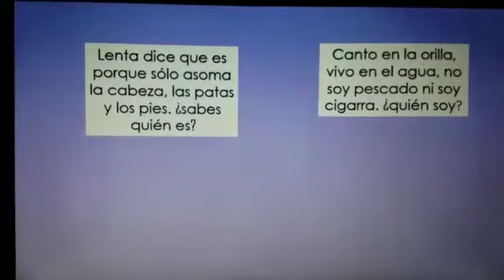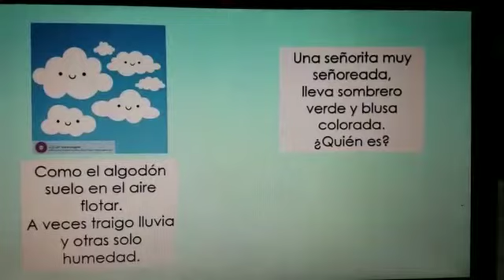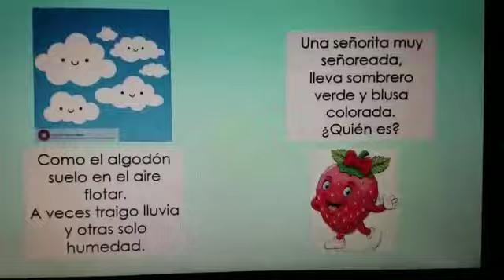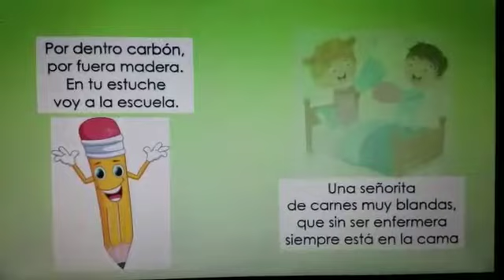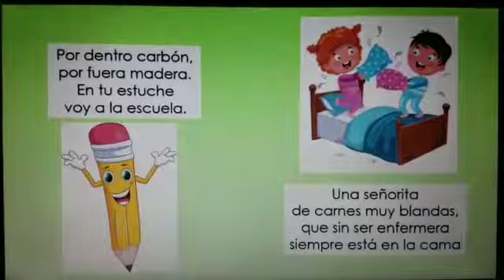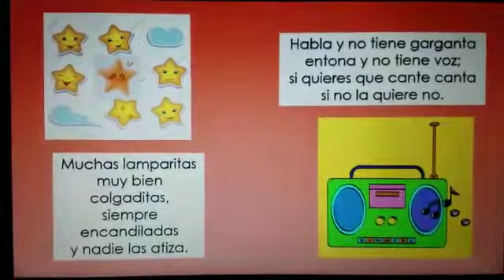Juguemos con adivinananzas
desde SONSONATE para el mundo